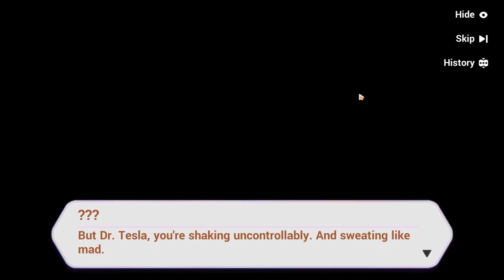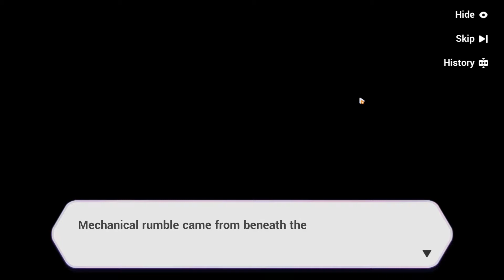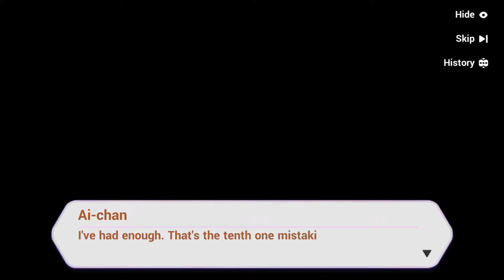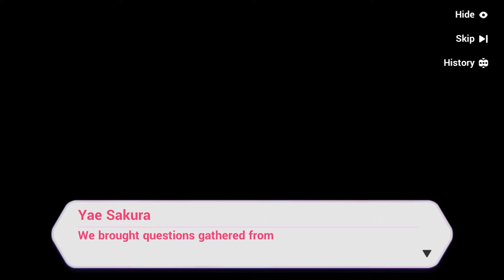Stan Wars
Honkai Impact 3rd's first-ever [Stan Wars] is under way!
The three contestants are Ai Hyperion (Ai-chan) from Destiny Financial Group, Dr. Tesla from Anti-Entropy Entertainment, and Ms. Raven from World Serpent Technologies! Vote for your girl to send her to superstardom!

00:00 - Intro
11:20 - Ai-chan I
17:21 - Tesla I
23:56 - Raven I
28:37 - Ai-chan II
33:20 - Tesla II
39:42 - Raven II
43:30 - Ai-chan III
48:20 - Tesla III
51:51 - Raven III
55:48 - Voting results